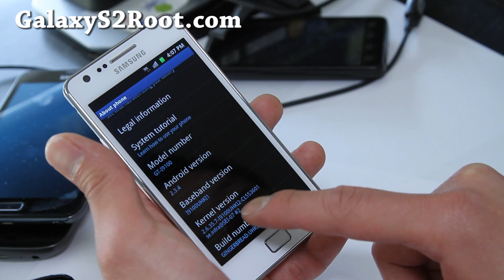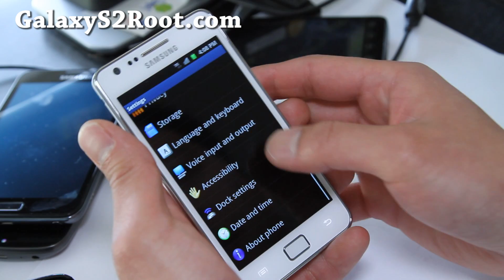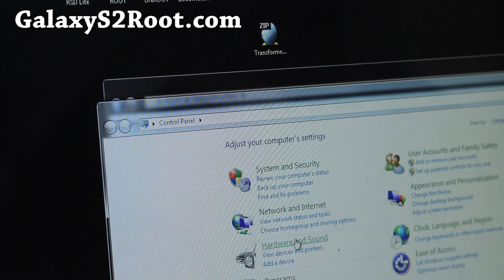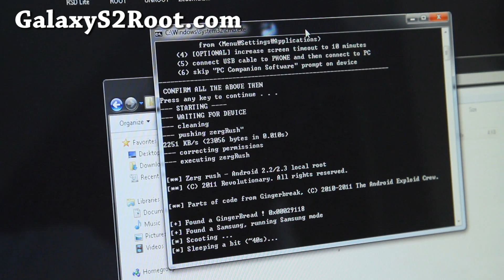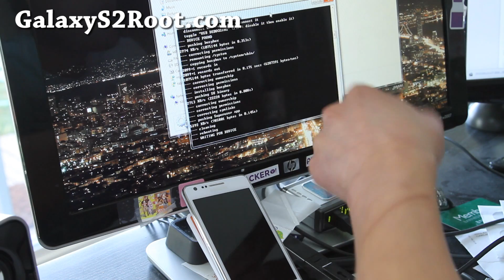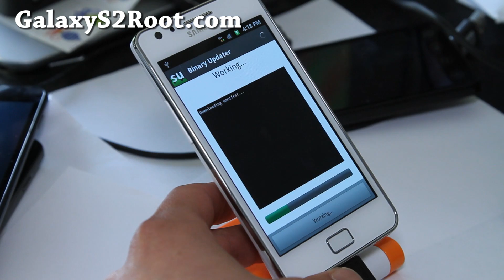How to Root Galaxy S2! [NEW][i9100]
Here's another method of rooting your Galaxy S2!

Galaxy S2 Reference
You will need a rooted Galaxy S2 to install all ROM/kernels.

NOTE: PLEASE ONLY INSTALL ROMS INTENDED FOR YOUR VERSION OF GALAXY S2!

For all international/original Galaxy S2/i9100, please see FAQ here for all rooting, backup, install guides:

For all AT&T Galaxy S2 SGH-i777, please see FAQ here for all rooting, backup, install guides:

T-Mobile Galaxy S2 SGH-T989, please see FAQ here for all rooting, backup, install guides:

Sprint Galaxy S2 SPH-D710, please see FAQ here for all rooting, backup, install guides:
Galaxy S2 ROMs

I use Canon 7D on all my videos, you can see review of my YouTube camera setup